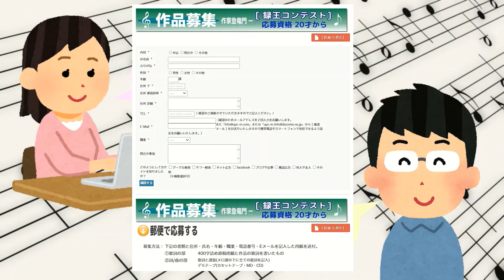「レコ祭」公式チャンネル「縁切り橋」作詞/作曲 和田博行（歌詞は説明にあります。）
小枝を　かすめて行った
風の嘆きに　散る枯葉
橋の袂で　背を向ける
ここが別離の　縁切り橋
詫びる言葉を　肩でかわして
背で応える　さよならあなた

小雨が　頬にかかる
よるの狭間は　浮気色
許せないのと　空を見りゃ
月も隠れる　縁切り橋
指輪はずした　女心を
あなたになんか　解りはしない

後ろは　振り向かない
渡りきる時　縁も切る
袖に絡んだ　想い出も
千切って捨てた　縁切り橋
愛を偲んで　川は流れる
涙の影が　浮いては沈む